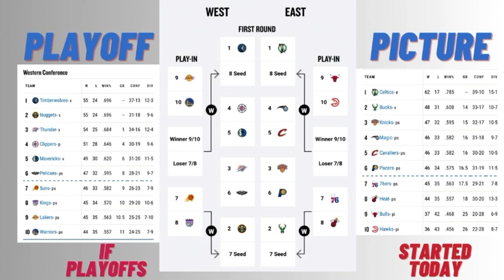New York Sports Talk With Dexter Henry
Rough start continues for the Mets as Senga has setback and is placed on the 60 day IL. He will not pitch until late May at the Earliest
Islanders get big win over the Rangers who are not happy with the way the game ended.
We talk, Knicks Playoff expectations, UCONN’s place in history, and Why Tiger thinks giving up sex might be the difference for him this week at Augusta with Dexter Henry from SNY, NEW YORK POST, and WFAN.